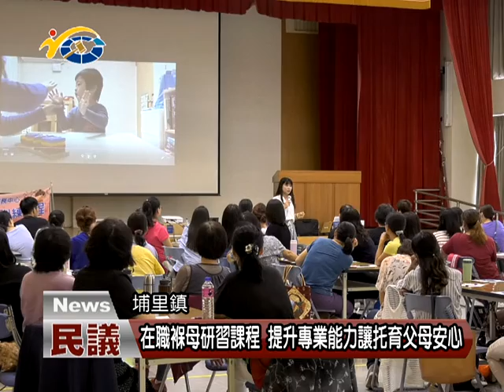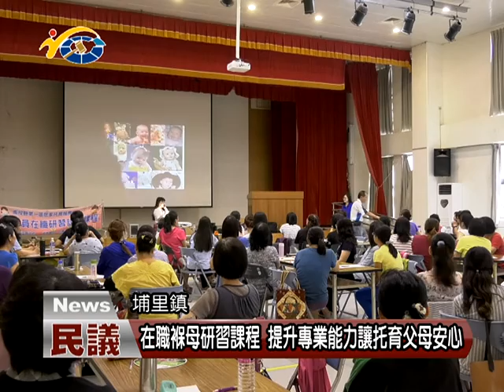20170829 民議新聞 在職褓母研習課程 提升專業能力讓托育父母安心(縣議員 廖志城)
南投縣褓母學會日前在埔里鎮殘福大樓舉辦托育員在職研習訓練課程，希望透過專業老師的教導提升在職保母的專業能力，副議長潘一全肯定褓母學會的用心，也期望政府能夠多關注年長者及幼兒照護的問題，讓青壯年一代能夠安心的工作為社會進步共同盡一份心力。